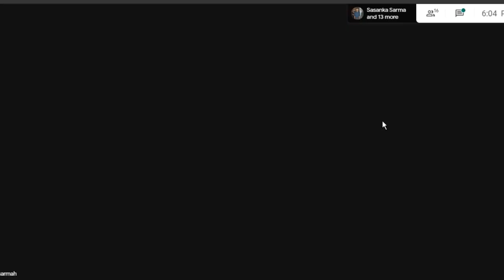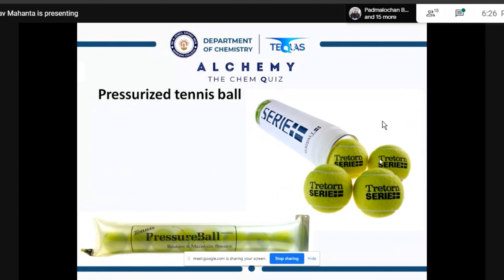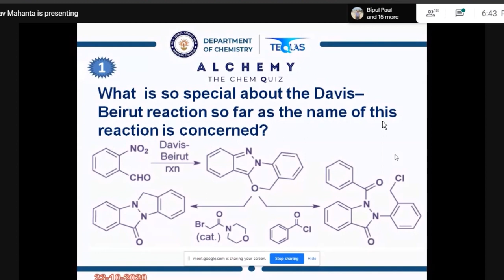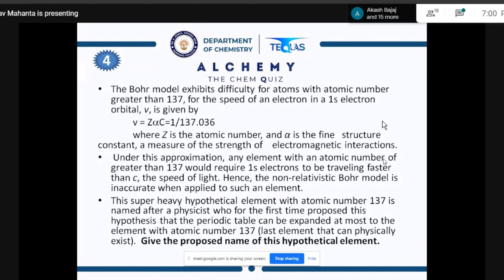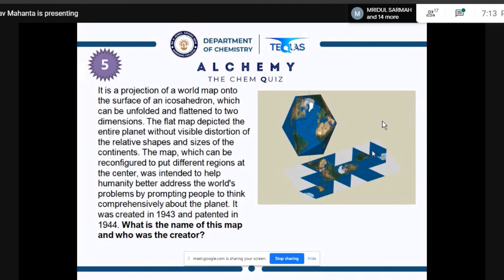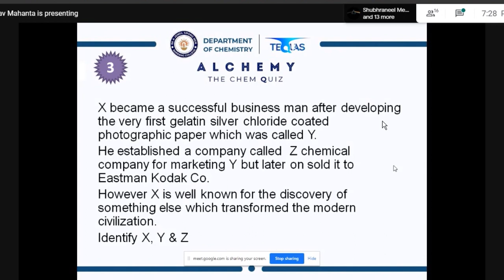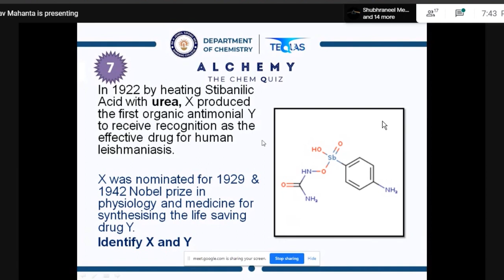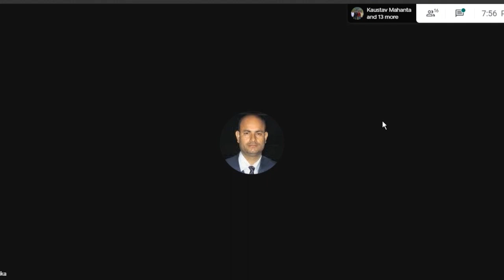|| Alchemy: The Chem Quiz - Finals || Darrang College || TEQUAS ||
Play along with the finalists of Alchemy: the chem quiz. Answer in the chatbox before the finalists give out their answers, and the one with the maximum answers would win some cash prizes.